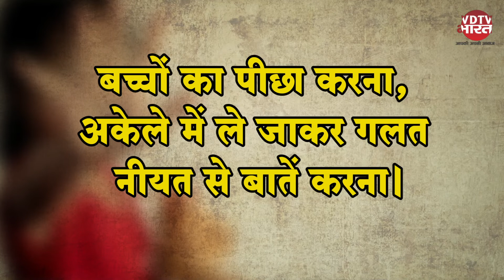Pocso Act में Bombay Highcourt का फैसला Supreme Court ने क्यों बदला | पोक्सो एक्ट